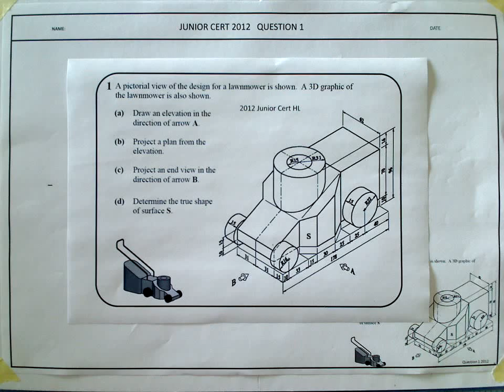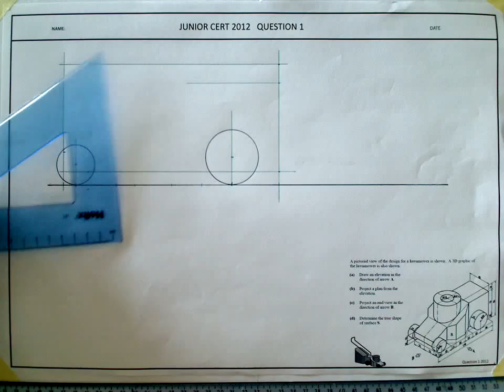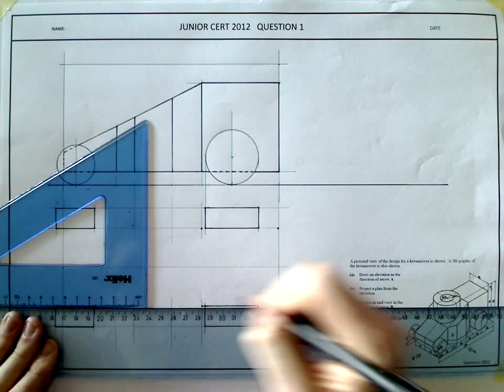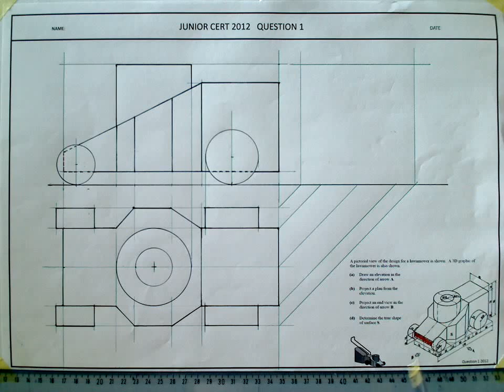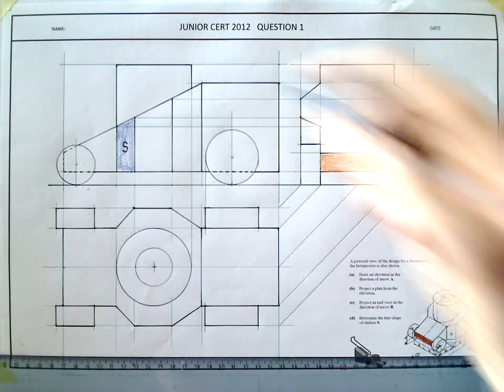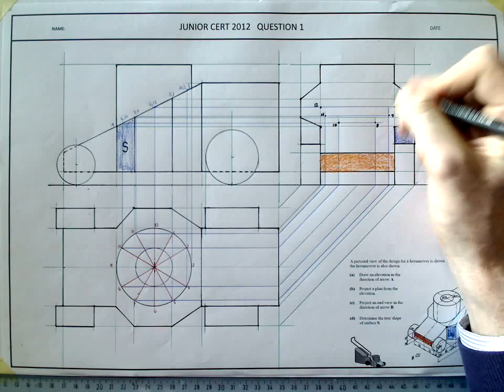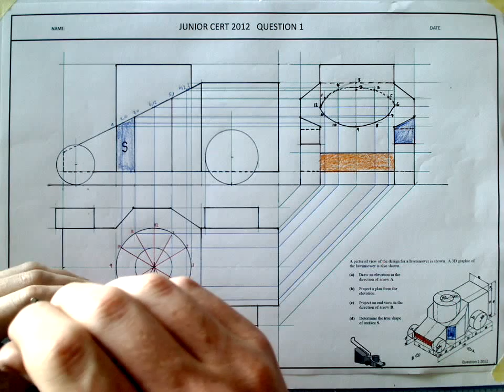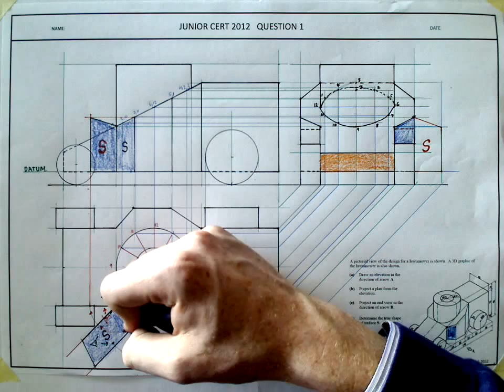2012 J.Cert HL Orthographic Projection